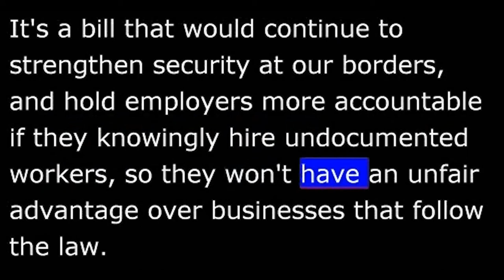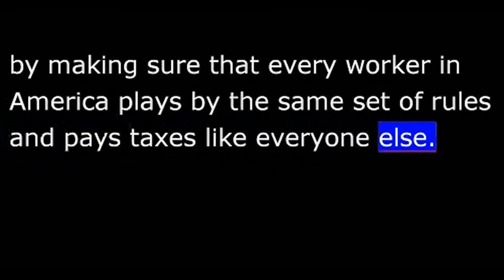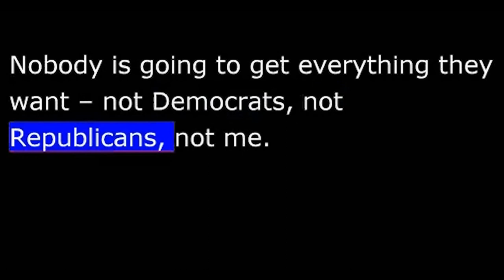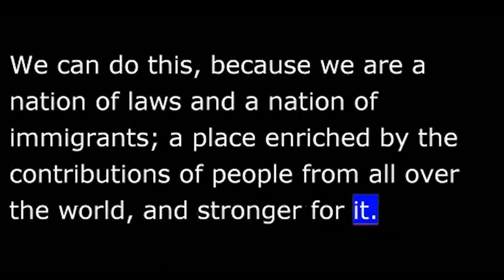President Obama June 22nd, 2013 Weekly Address - 20130622 - Immigration Part II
WEEKLY ADDRESS: Time for Congress to Pass Commonsense Immigration Reform
WASHINGTON, DC—In this week's address, President Obama discussed the bipartisan legislation being debated in the United States Senate that would take important steps towards fixing our broken immigration system, while growing our economy and reducing the deficit.  The President urges Congress to pass immigration reform so that we can live up to our traditions as a nation of laws, and also a nation of immigrants.
The audio of the address and video of the address will be available at 6:00 a.m. ET, June 22, 2013.
Weekly Address
Hi everybody.  Right now, the United States Senate is debating a bipartisan, commonsense bill that would be an important step toward fixing our broken immigration system.
It's a bill that would continue to strengthen security at our borders, and hold employers more accountable if they knowingly hire undocumented workers, so they won't have an unfair advantage over businesses that follow the law.
It's a bill that would modernize the legal immigration system so that, as we train American workers for the jobs of tomorrow, we're also attracting the highly skilled entrepreneurs and engineers who grow our economy for everyone.
It's a bill that would provide a pathway to earned citizenship for the 11 million individuals who are in this country illegally -- a pathway that includes passing a background check, learning English, paying taxes and a penalty, then going to the back of the line behind everyone trying to come here legally.
And, a few days ago, a report from the Congressional Budget Office definitively showed that this bipartisan, commonsense bill will help the middle class grow our economy and shrink our deficits, by making sure that every worker in America plays by the same set of rules and pays taxes like everyone else.
According to this independent report, reforming our immigration system would reduce our deficits by almost a trillion dollars over the next two decades.  And it will boost our economy by more than 5 percent, in part because of businesses created, investments made, and technologies invented by immigrants.
This comes on the heels of another report from the independent office that monitors Social Security's finances, which says that this immigration bill would actually strengthen the long-term health and solvency of Social Security for future generations.
Because with this bill, millions of additional people will start paying more in taxes for things like Social Security and education.  That'll make the economy fairer for middle-class families.
So that's what comprehensive immigration reform looks like.  Stronger enforcement.  A smarter legal immigration system.  A pathway to earned citizenship.  A more vibrant, growing economy that's fairer on the middle class.  And a more stable fiscal future for our kids.
Now, the bill isn't perfect.  It's a compromise.  Nobody is going to get everything they want -- not Democrats, not Republicans, not me.  But it's consistent with the principles that I and others have laid out for commonsense reform.  That's why Republicans and Democrats, CEOs and labor leaders, are saying that now is the time to pass this bill.  If you agree with us, reach out to your Senators and Representatives.  Tell them that the time for excuses is over; it's time to fix our broken immigration system once and for all.
We can do this, because we are a nation of laws and a nation of immigrants; a place enriched by the contributions of people from all over the world, and stronger for it.  That's been the story of America from the start.  Let's keep it going.  Thanks, and have a great weekend.